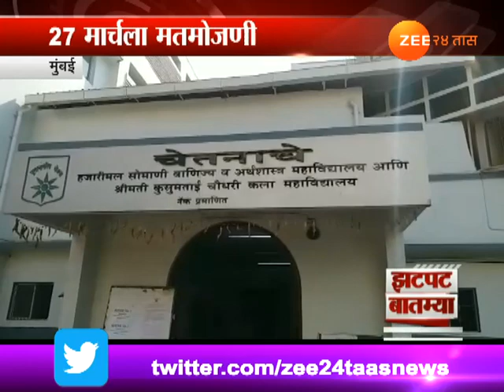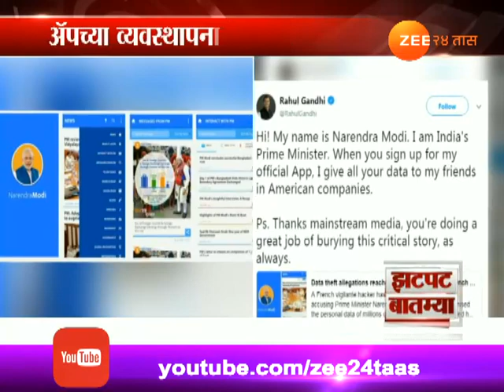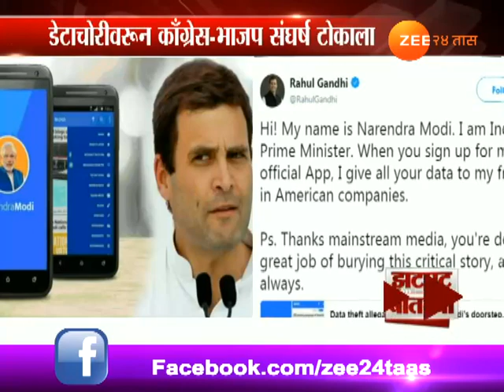Zatpat | State | Desh Videsh | 26th March 2018